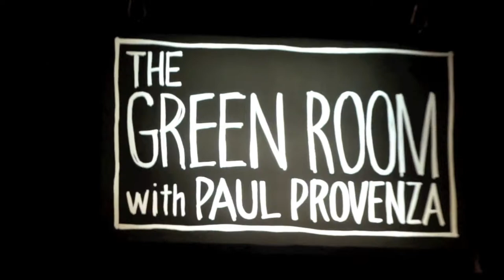Tony Clifton Gets Thrown Out for Disrupting Paul Provenza's Show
Jeffrey Gurian of Comedy Matters TV interviews the legendary Tony Clifton in Montreal backstage, during the Just for Laughs Festival at the taping of Paul Provenza's Showtime hit "The Green Room", just before he gets thrown out for disrupting the show!